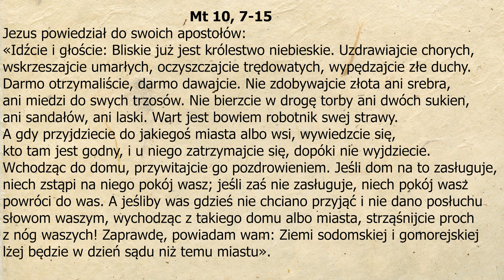Rozważania z dnia 13.07.2023